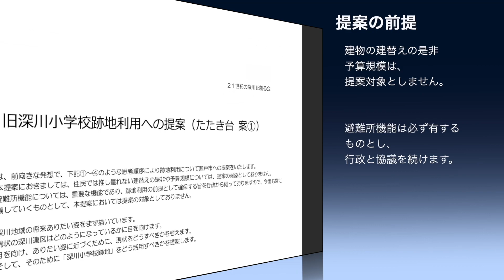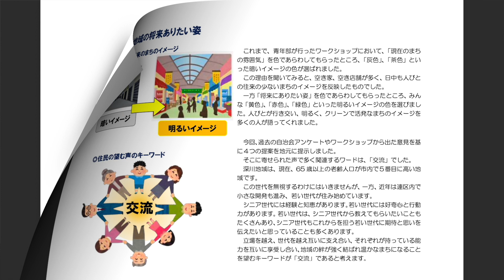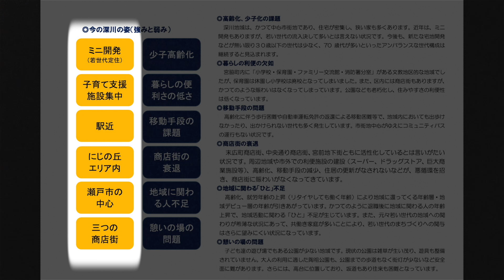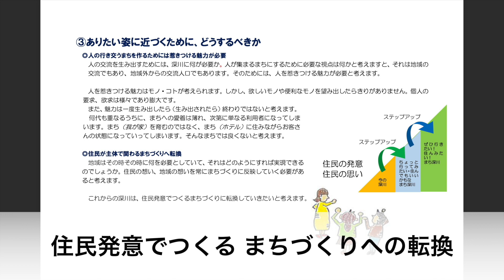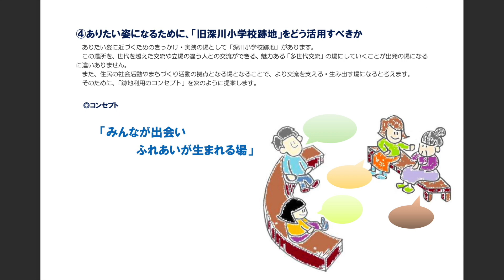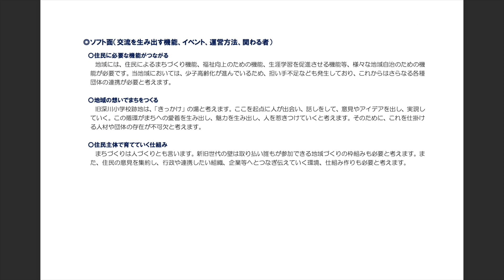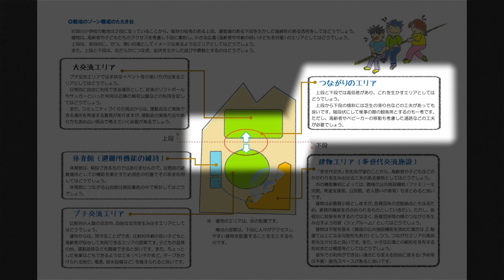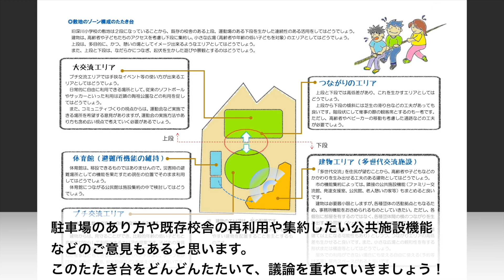【令和4年3月16日】旧深川小学校跡地利用『たたき台１』を解説します。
21世紀の深川を創る会より、旧深川小学校跡地利用への提案『たたき台１』が提示されました。
旧深川小学校跡地検討情報ニュース“フカガワノミライNo.4”にてその抜粋をお届けしています。
この動画では、提示された『たたき台１』を解説します。
（地域内の年齢別人口推移などデータページを省いています）

今後、地域の皆様よりご意見を伺い反映し、たたき台を２、３へと完成度を高め、市へ提出します。
具体的な施設などの詳細は次の段階となり、この提案では基本コンセプトを定め、市に対し跡地利用を住民主導で考えていきたいと言うことを提示するものです。

多くの皆様の意見を反映し、地域の総意とした提案書とする為に、このたたき台１に対し異なる意見はもちろん、賛同して頂ける意見も募集しています。

「フカガワノミライNo.4”」6ページに記載してあるFAXもしくは
メールにてご意見をお寄せください。

このたたき台案1は市へ提案する最初の一歩です。
この提案をたたき台に地域の皆さんと意見を交わし、どんどん修正を加えて、最後には深川の多くの人が納得のいく提案として市へ提案したいと思います。

青年部では、21世紀の深川を創る会の情報や地域のまちづくり情報を発信しています。
今後も地域の声を聞く様々なイベントを企画します。
共に活動をしていただけるメンバーも募集しています。
是非お力をお貸しください。